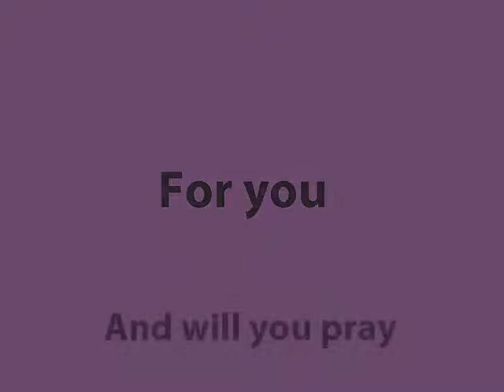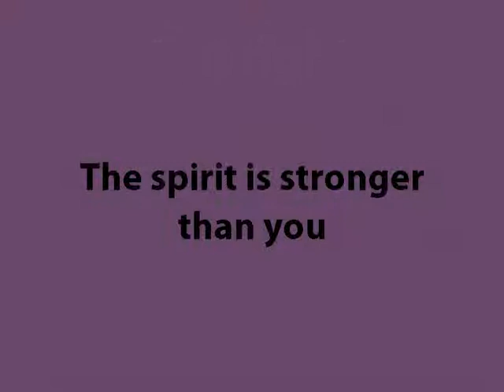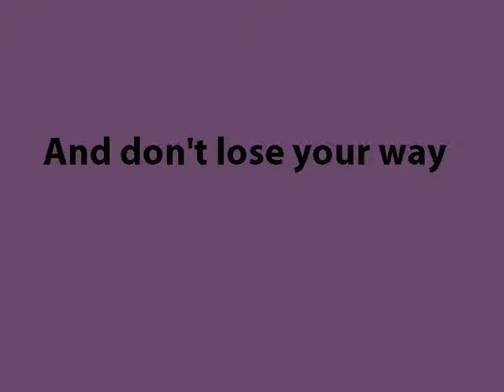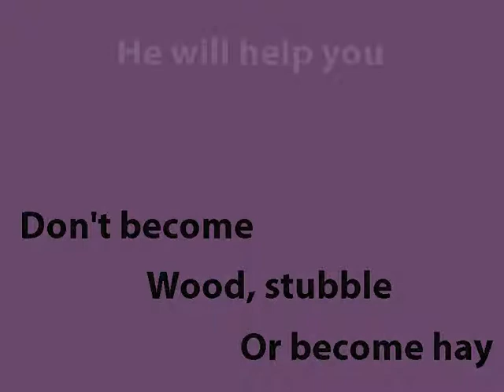Put On The Whole Armour.wmv SONG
This song was written over ten years ago. but, is such an edifying one...shalom...your sis